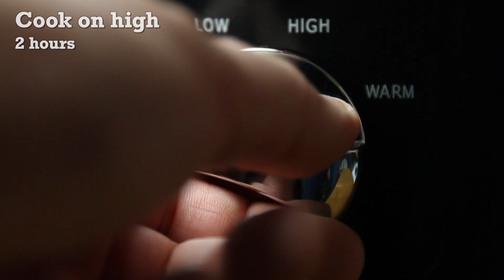Easy and Healthy One Pot Pasta!!!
This is a super easy One Pot Pasta Dish for a busy weeknight.